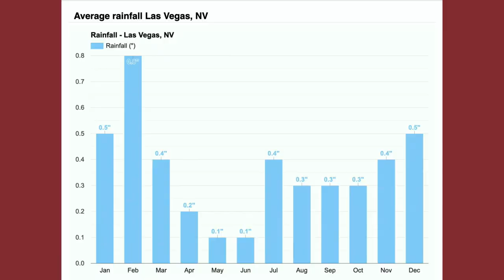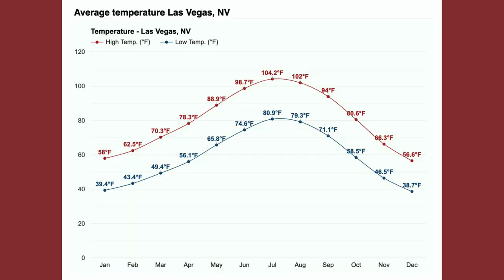What is the Weather like in Las Vegas, NV?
What is the Weather like in Las Vegas?

Las Vegas has a subtropical hot desert type of climate; the summers are sweltering, the winters are mild but with cold nights, and it is dry and mostly clear year-round. Over the course of the year, the temperature typically varies from 38°F to 105°F and is rarely below 30°F or above 111°F.

Las Vegas also has ample sunshine throughout the year, with an average of 310 sunny days annually. Snow accumulates in the mountain ranges surrounding Las Vegas during the winter.

Rainfall is scanty to the tune of 4.2" annually. With an average of 26 rainy days during the entire year, Las Vegas is one of the driest places in North America.

In this video I am going to go over the most common asked questions I get from clients about the Las Vegas weather.

Company: Home Realty Center
License #: 180246